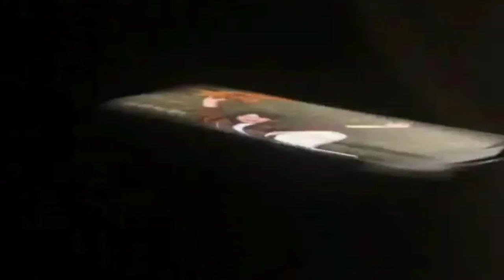😍 vivo s10e launch date and price in india | vivo s10e specification and review in hindi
Hallo Everyone Mara name haa Tufan Or Hamara Iss Channel pe Apko Swagat karta huu.
Dost Iss video ma Apko ma bataya vivo s10e launch date and price in india sath me apko iss vivo s10e ka camera features  s10e ka battery features or prosesor operating system k barama pura jankari mil jaya ga.